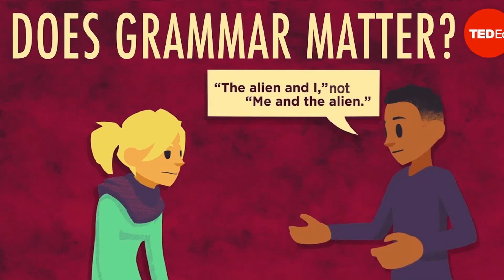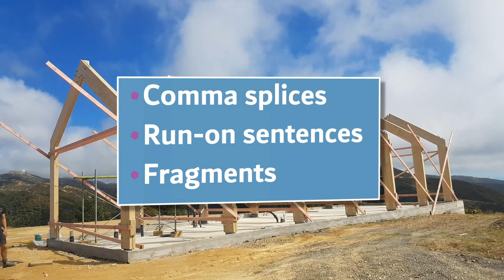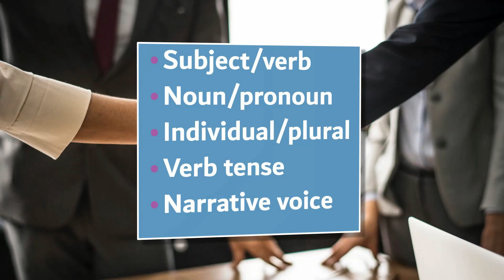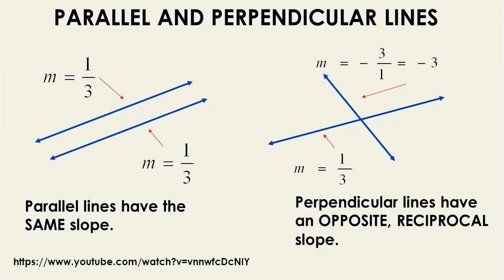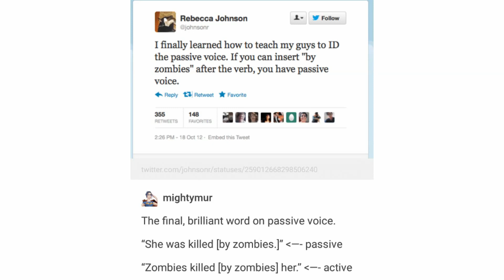1110-043-Grammar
Dr. DuBose covers the tortuous subject of grammar.